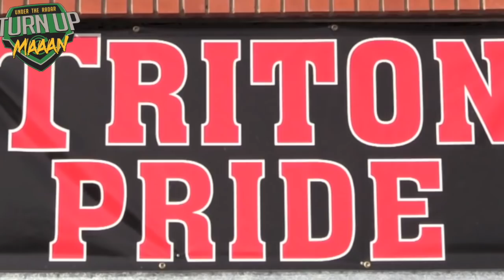New York Jets 1st Round Draft Pick | Sam Darnold (San Clemente High , CA) 'Been Ballin'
New York Jets 1st Round Draft Pick | Sam Darnold (San Clemente High, USC ) High School Highlights